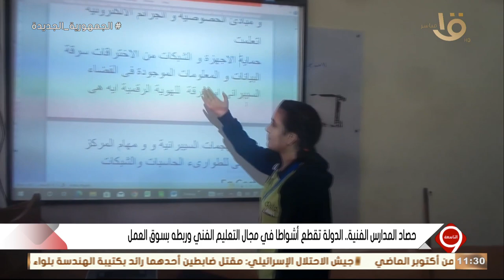محمد مجاهد: عدد الطلاب الملتحقون بالتعليم الفني قبل الجامعي أكبر من نظرائهم في الثانوية العامة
التاسعة | محمد مجاهد: عدد الطلاب الملتحقون بالتعليم الفني قبل الجامعي أكبر من نظرائهم في الثانوية العامة